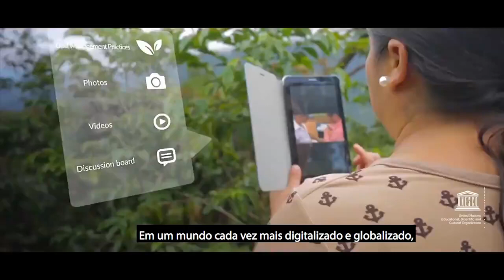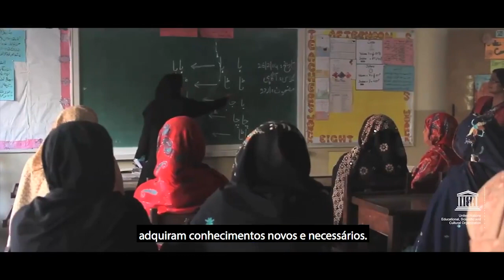A alfabetização é o primeiro passo para a liberdade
8 de setembro é o Dia Internacional da Alfabetização.

A alfabetização é o primeiro passo para a liberdade, para a libertação das restrições sociais e econômicas. É o pré-requisito para o desenvolvimento, individual e coletivo. Ela reduz a pobreza e a desigualdade, promove a prosperidade e ajuda a erradicar problemas de nutrição e de saúde pública. Mais